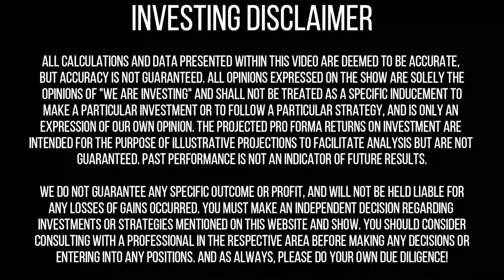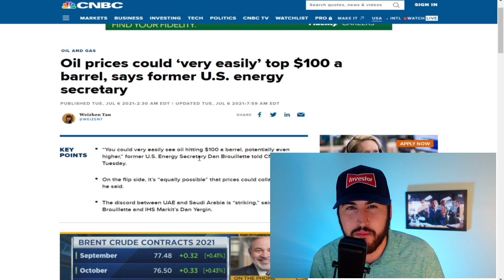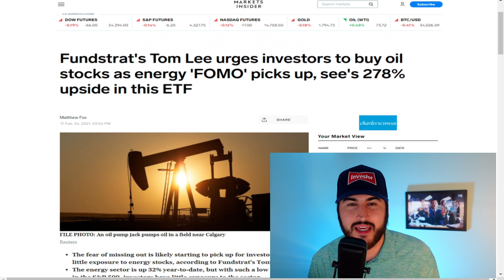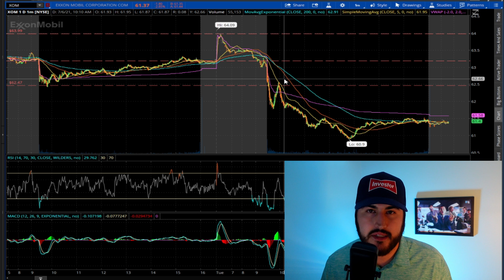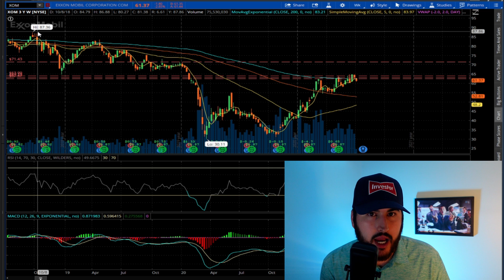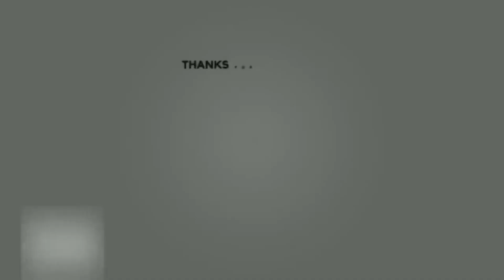Best Stock To Buy Now For A Swing Trade July 2021! RARE OPPORTUNITY!!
What I believe to be some of the best stocks to buy for swing trading / best stocks to invest in July 2021!!

Add me on Snapchat! Username: s7pence

Free stock up to $1,400!